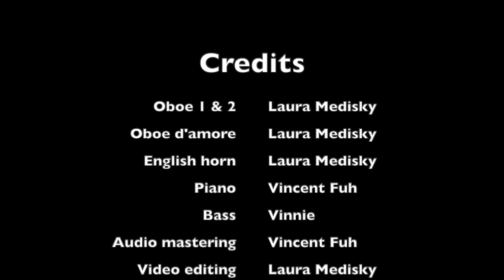The Complete 12 Days of Christmas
Day 1 - Deck the Halls 0:00
Day 2 - Once in Royal David's City 0:27
Day 3 - Winter Wonderland (feat. the Wonderland Band) 1:01
Day 4 - I Saw Three Ships - Hark! The Herald Angel Sing 2:23
Day 5 - O Come, All Ye Faithful 3:41
Day 6 - God Rest Ye Merry Gentlemen - In the Bleak Midwinter - Ding Dong Merrily on High 4:25
Day 7 - Jingle Bells 6:19
Day 8 - Angels We Have Heard on High - O Little Town of Bethlehem - O Tannenbaum 7:08
Day 9 - The Christmas Song 9:01
Day 10 - Good King Wenceslas - O Come, O Come Emmanuel - The Holly and the Ivy 11:08
Day 11 - The First Noel - It Came upon a Midnight Clear 12:50
Day 12 - Joy to the World - We Wish You a Merry Christmas 14:36

For 2020, I sent my family Christmas carol music videos for the 12 days leading up to Christmas. Here they are compiled into a one-stop musical holiday destination. Enjoy! :)